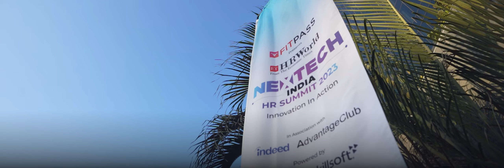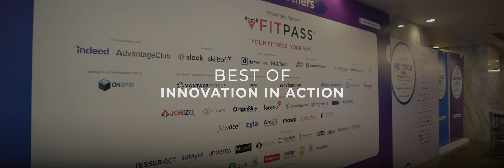Day 1 Recap of ETHRNextech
Here's the sneak peek of ETHRNextech Day 1. Don't go anywhere, we have a lot more in store for you!